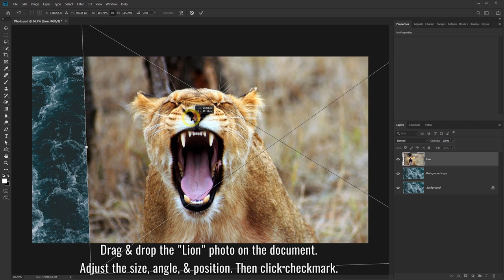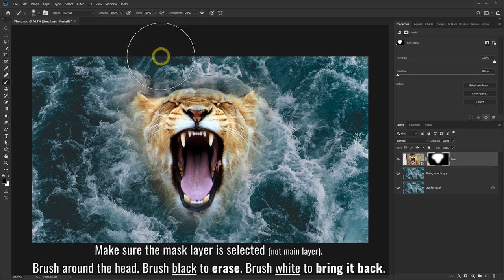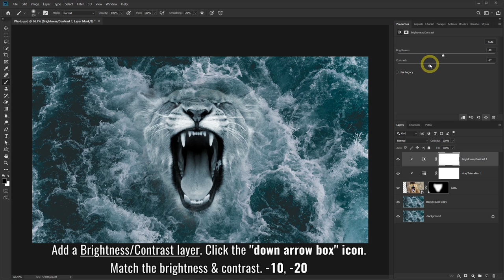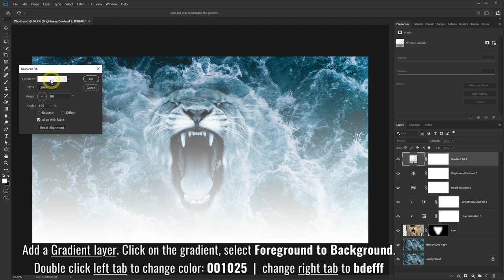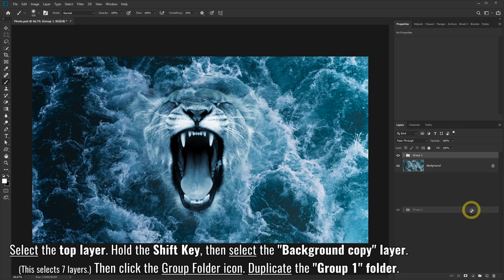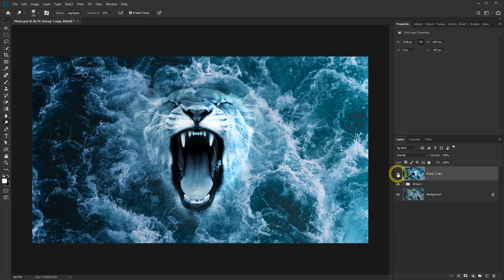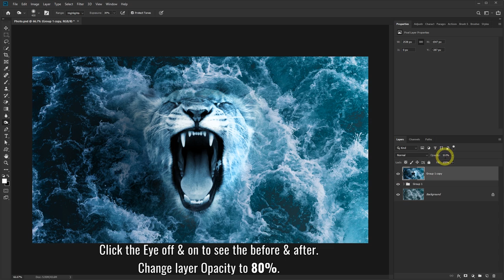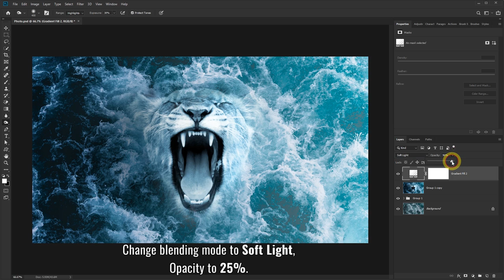Blend Two Photos in Photoshop - Manipulation Tutorial Effect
Learn how to blend two photos in Photoshop. In this Photoshop tutorial, I will show you blending methods to match the color and lighting with the photo. For this photo effect, I will use a lion and ocean water. You can use any type of 2 images of your choice for this Photoshop manipulation tutorial.